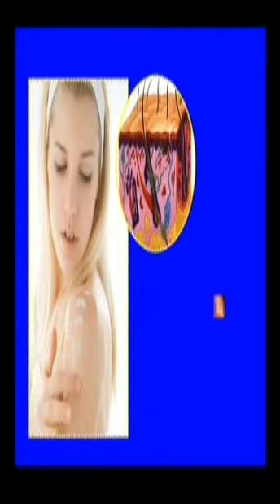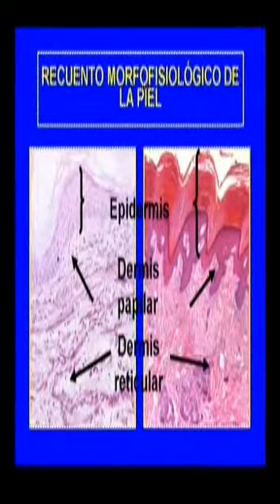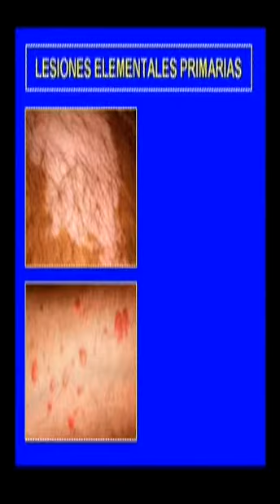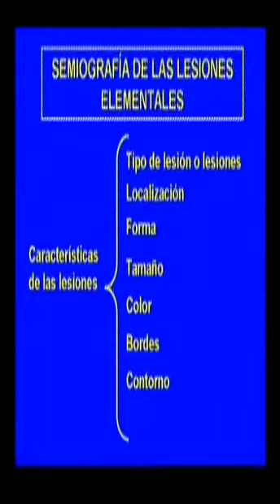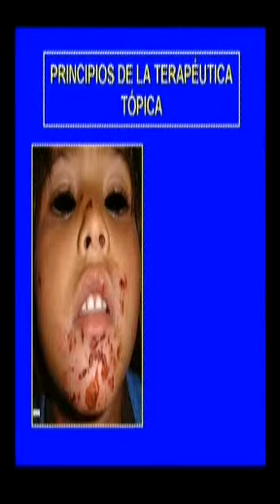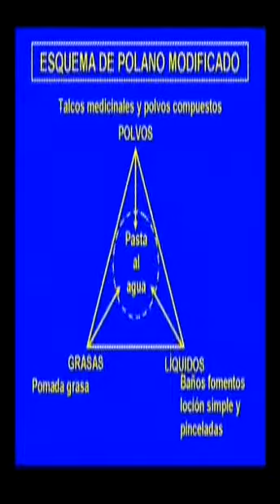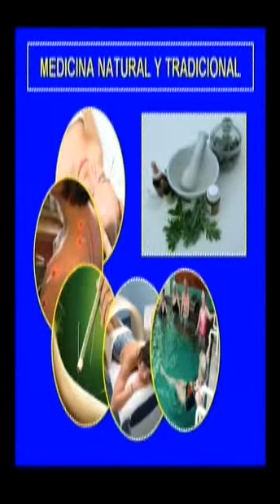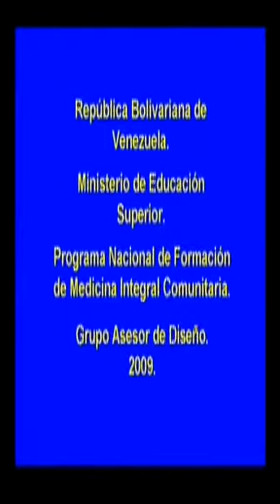DERMATOLOGIA CLASE 1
PROPEDEUTICA Y TERAPEUTICA DERMATOLOGICA